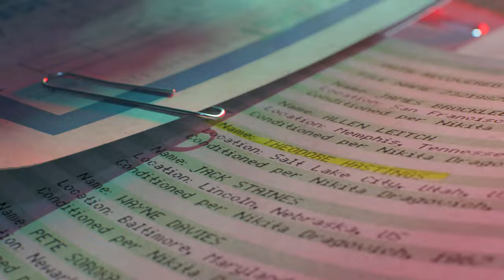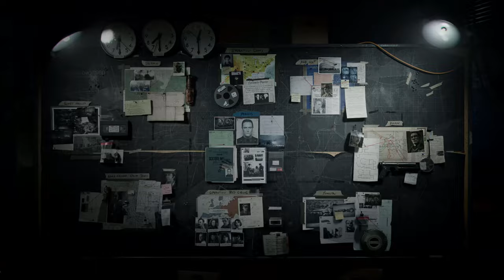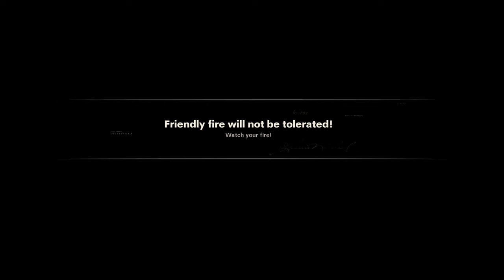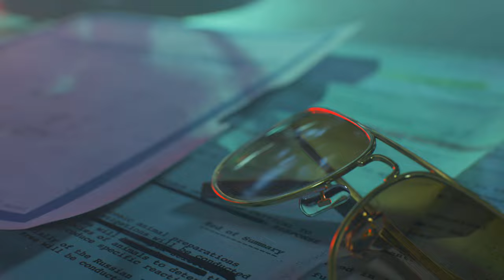Call Of Duty: Black Ops Cold War Campaign Gameplay Part 8